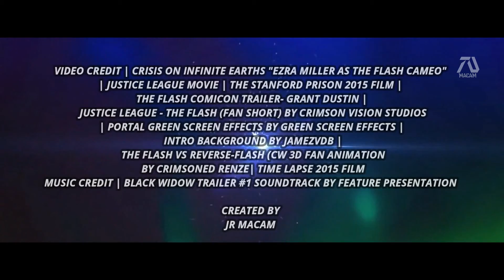NEW MOVIE TRAILER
The flash